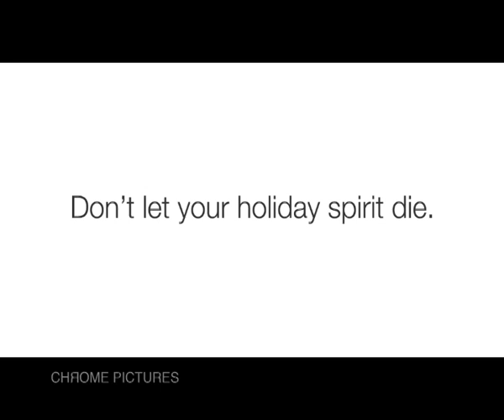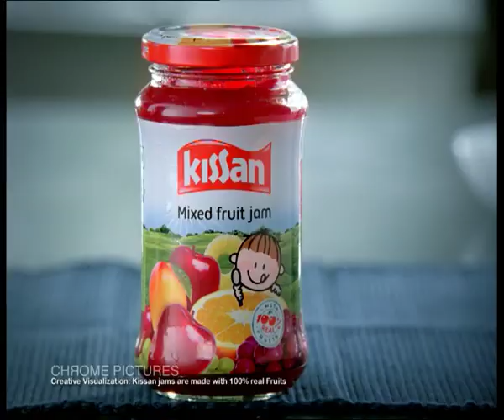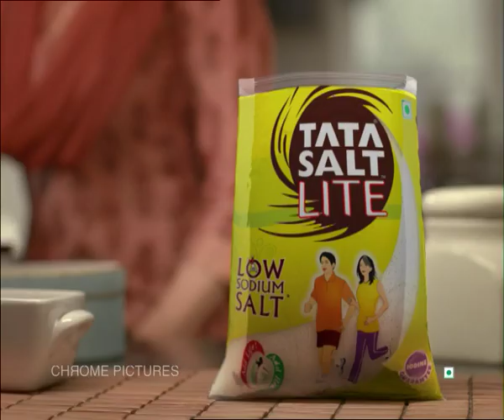Showreel | CHROME PICTURES Director: Hemant Bhandari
Hemant Bhandari Showreel (Kids TVC)
Kuoni
McDonald Happy Birthday
Tata Salt Boild Egg
McDonald Father
Kissan Ketchup
McDonald Scooter
Unicef Theme Song
McDonald Injection
McDonald Raavan
Kissan Jam
Tata Salt Vermaji